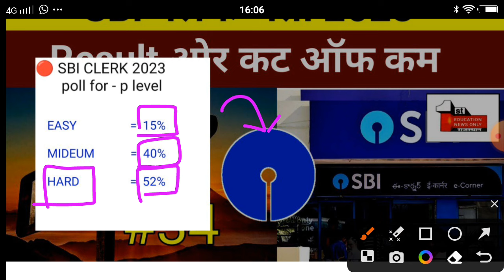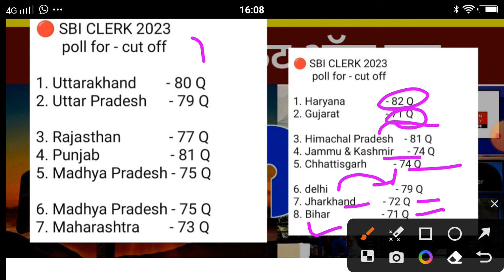sbi clerk mains expected cut off 2024 | sbi clerk result 2024 | 20 may sbi news/ ENO/part-34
sbi clerk mains expected cut off 2024,
sbi clerk expected cut off 2024,
sbi ja mains result 2024,
sbi clerk result,
sbi clerk

sbi clerk result,
sbi mains result 2024,
sbi clerk mains result date

sbi clerk mains expected cut off
sbi clerk mains expected result date
sbi clerk mains result update
sbi clerk mains expected cut off 2024 state wise
sbi clerk form fill up 2023

: CHANNEL TAGS:-